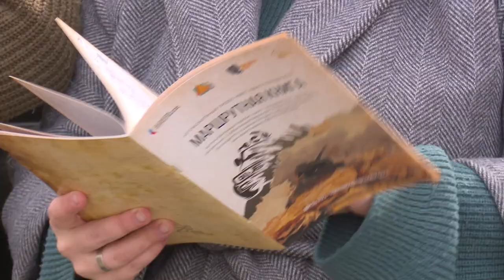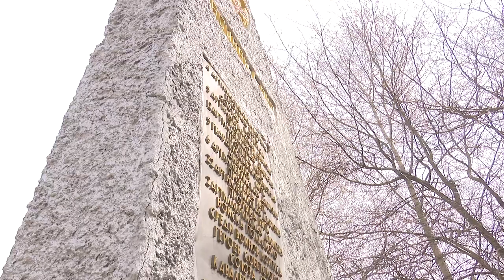Автопробег перед кинофестивалем «День Победы»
Автопробег-квест по местам, связанным с событиями Великой Отечественной войны, прошел в Одинцове. Все участники получили задания с точками, которые необходимо было отыскать на карте или в навигаторе и посетить за отведенное время.